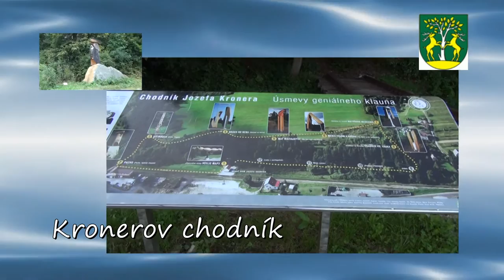Staškov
Krátka uputávka na rodnú obec významného slovenského herca